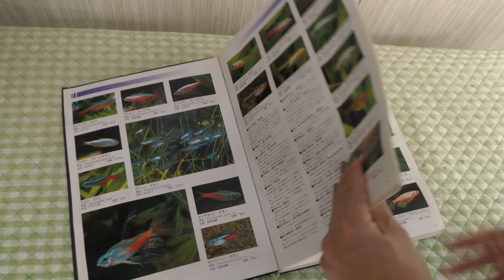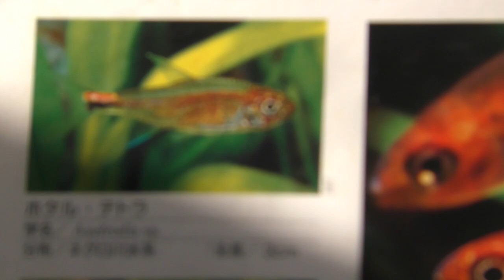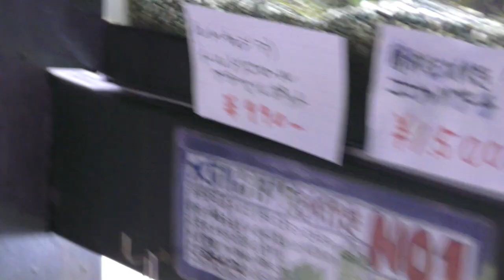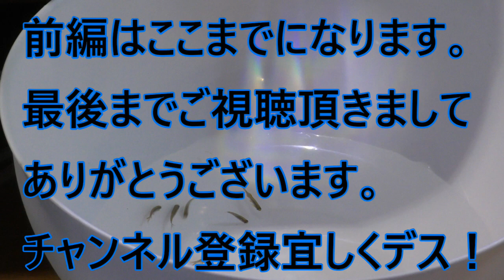【アクアリウム】ボトルアクアリウム大型のボトルに生体を入れていくー（その壱）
こんにちわ！あかだまちゃんです！

今回の動画は、大型サイズのボトルに生体を導入していきます！
本当は、Bettaさん専用のボトルになる予定でしたが、残念ながら
家のBettaさんは、病気にかかってしまい亡くなってしまいました。

ミスト式で緑の絨毯を1か月間掛けて立ち上げたり、注水してから２週間エアーレーションを行い、バクテリアも管理していました。

一時期、モチベーションが下がってしまった事もありましたが、Bettaさんとの思いでを胸に、新しくお魚さんを導入します！！

Bettaさんの動画も沢山あります！！

関連の動画も沢山ありますので、是非ご覧になって下さい！！